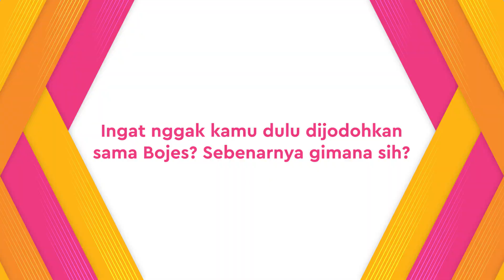Tiwi Ceritakan Kabar-Kabar Alumni AFI 2005 |Part 2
KAPANLAGI.COM - AFI hingga saat ini masih sangat menarik untuk dibahas. Di part 2 ini, kami menanyakan salah satu momen paling memorable selama Tiwi ikutan AFI, yaitu tentang Bojes. Simak deh wawancaranya!